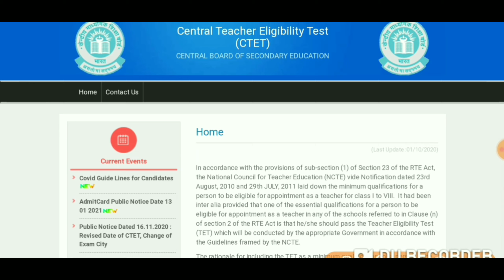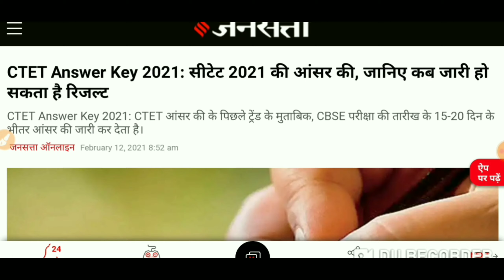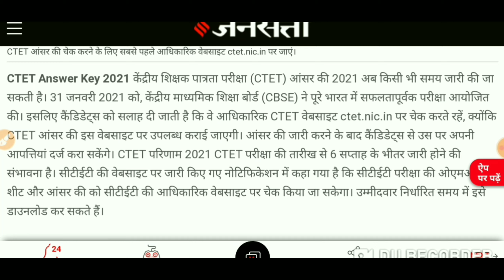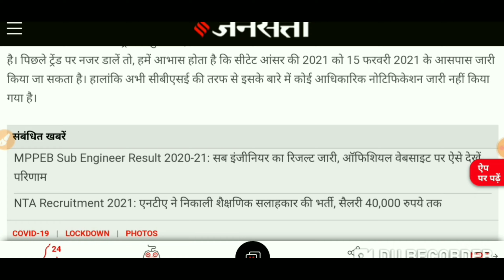CTET answer key 2021|| ctet notification answer key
CTET ANSWER KEY 2021 KI jankari es video ke madhyam se batate hai